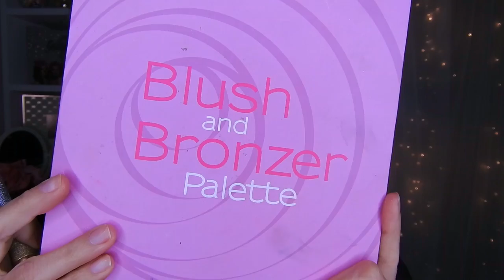MAQUILLAJE ESTILO DE LOS 60s huda beauty mercury retrograde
🌸bienvenida

Pestañas tokio💜 envio gratis encima de 30 dolares 🥰
Envios a cualquier pais 🌍 utiliza codigo “10off“para 10%d descuento en tu compra

Base de otwoo 04 💙

Todas las paginas q les pongo hacen envíos internacionales

       🌻TIENDAS FAVORITAS